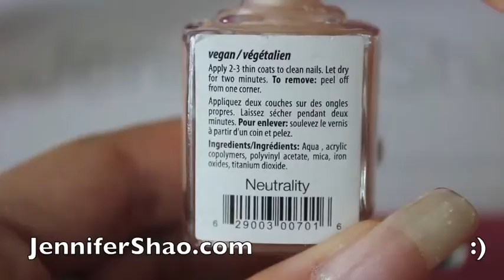Jennifer Shao | Organic Nail Art (SunCoat) Tutorial Part 52